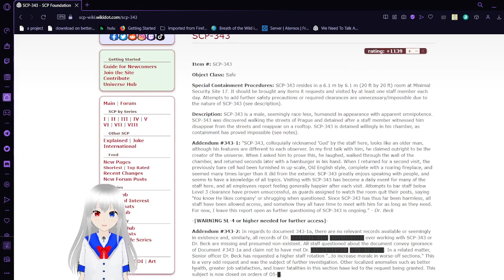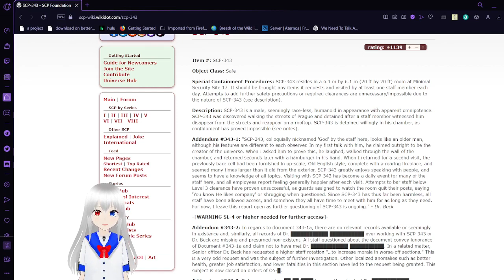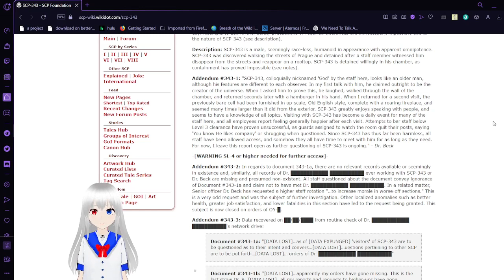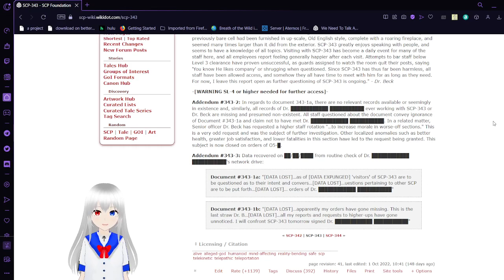Haku reads about SCP 343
A deity or powerful reality bender? What's the difference?